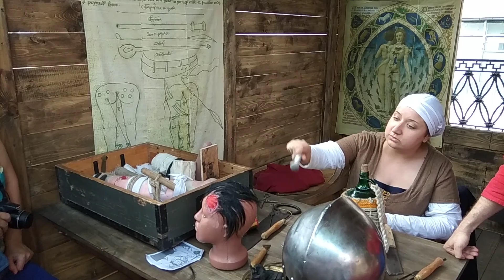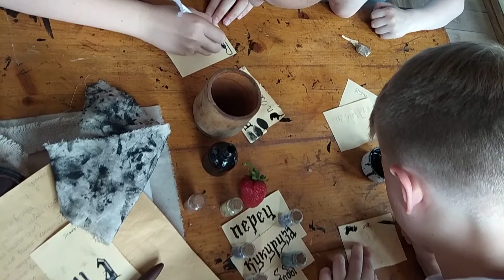Экскурсия с экскурсоводом в Москве на исторической выставке сквер в стретенском бульваре летом днем